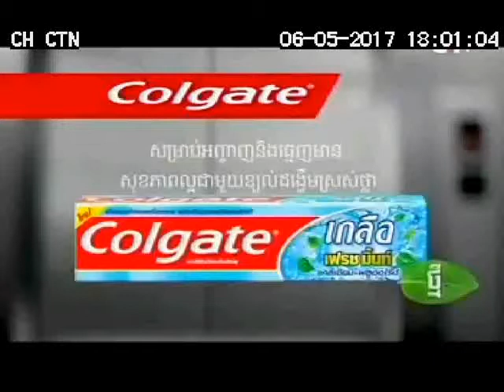Sponsor Gym 15sec 06 05 17 CTN1